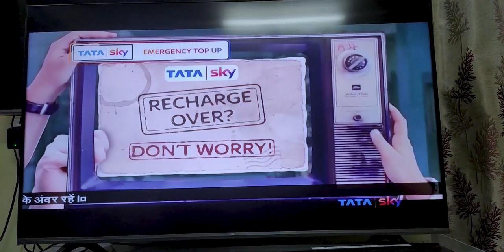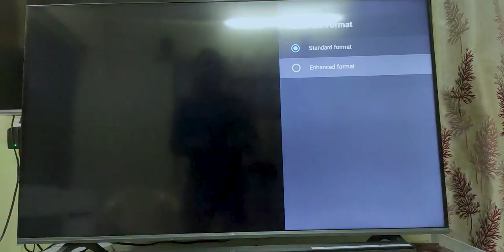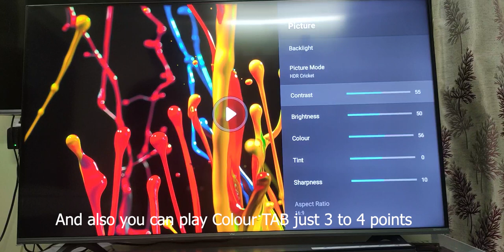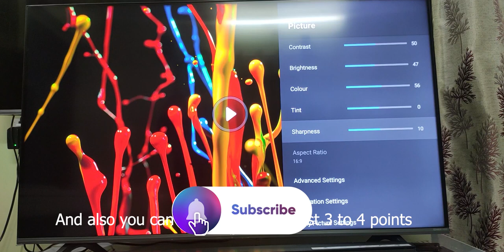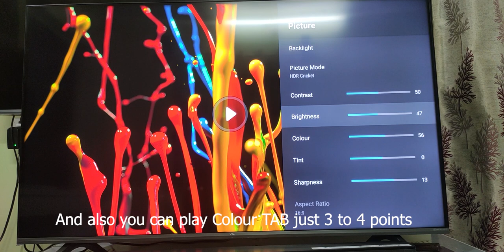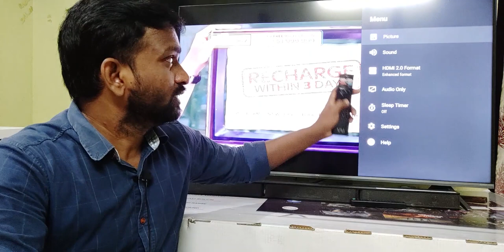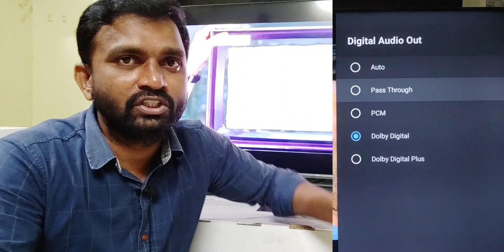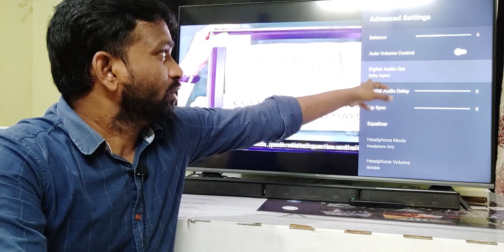Display & Sound Settings VU 4K Premium & VU 4K Ultra TV in Telugu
Buying Links

VU Ultra
VU Ultra 43inch :

Vu Ultra 50 inch Full Review in Telugu
Vu Ultra 4K TV series specifications, features
Vu has offered the ultra-edge 4K (3,840x2,160 pixels) DLED (Direct LED) display on its new 4K TV models, with 400 nits of brightness. Direct LED displays include a full array of LEDs behind the LCD panel to illuminate the screen. The display panel that comes in four different screen sizes also supports Dolby Vision, HDR10, and Hybrid Log Gamma (HLG) standards. On the part of audio output, the TVs have Dolby Digital+ and DTS Virtual:X surround sound technologies. There are also two speakers across all models. Further, the TVs will come with distinct audio modes, including Standard, Theatre, Sports, Music, and late Night.
The Vu Ultra 4K TV models run Android TV 9 Pie and come with Google Play access. There is also Google Assistant with voice search support in both English and Hindi languages. Additionally, the TVs have pre-installed Amazon Prime Video, Hotstar, Netflix, and YouTube apps. Vu ultra tv in telug vu ultra 4k tv good tv vu ultra tv first impression